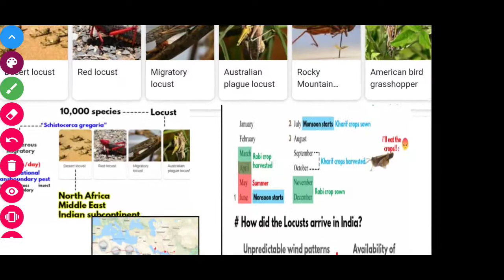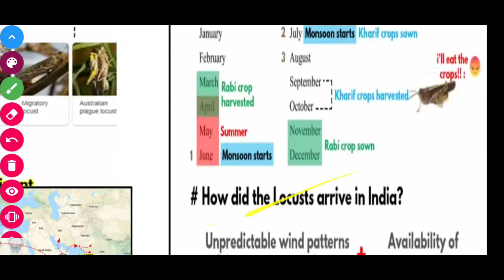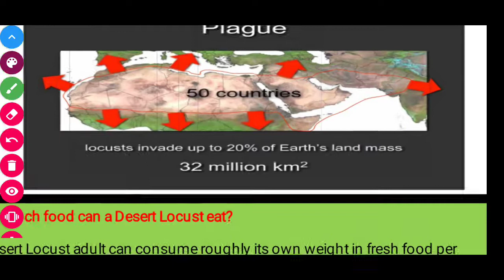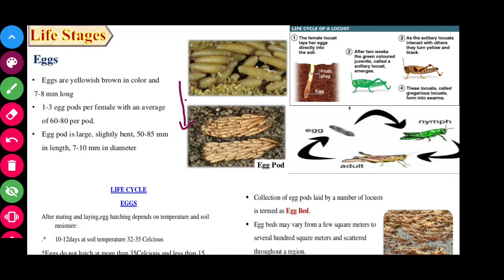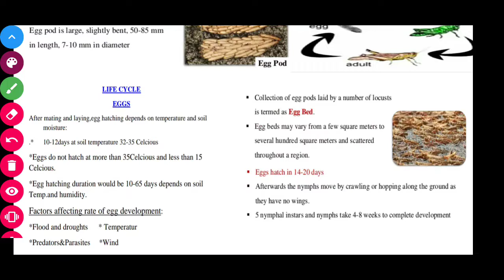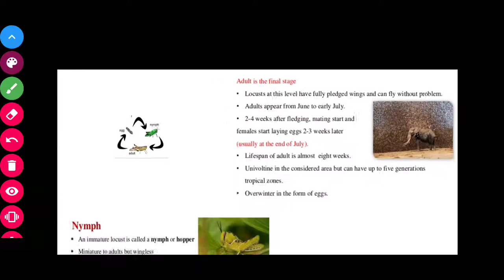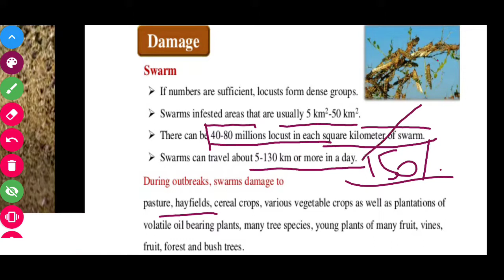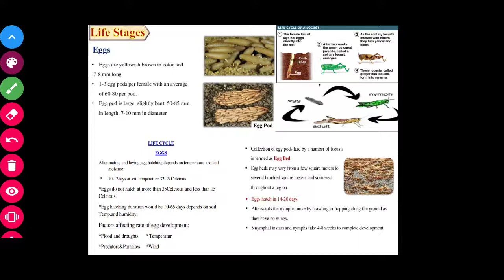locust attack in-depth study , explained in simple language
Rumi academy
It is educational academy . provide students study material and guidance..and download this lecture ppt